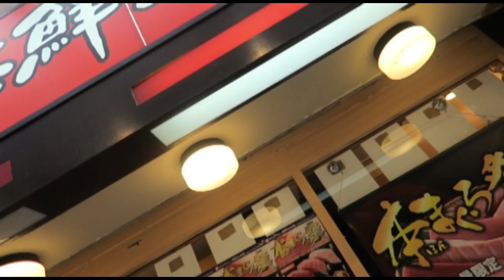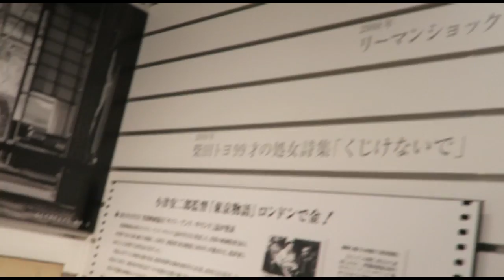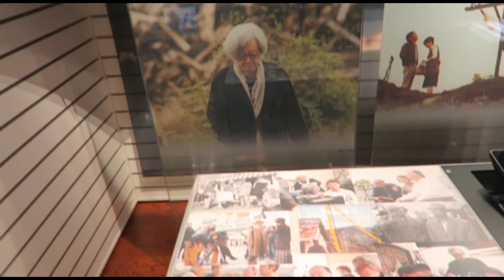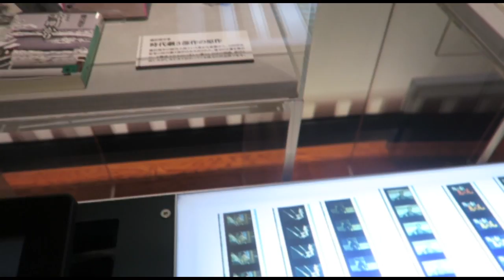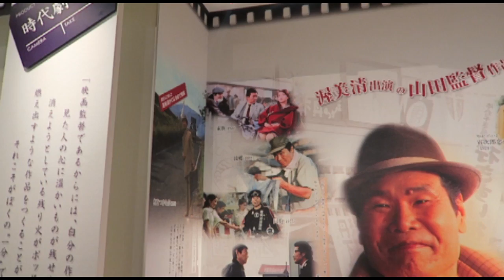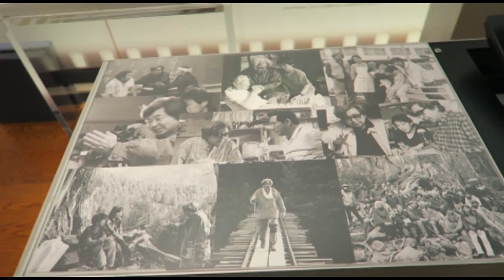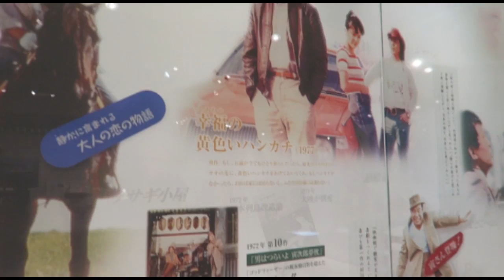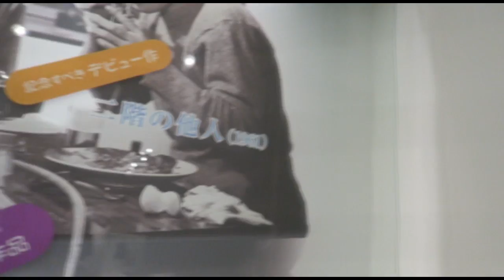Random Musings Travel Vlog #18 - January 22, 2017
Featuring:

@ Shimochari Bicycle Service in Shimokitazawa
@ Shibuya Crossing (Shibuya Scramble)
@ Nakano Sun Plaza
@ Yamada Yoji Museum in Katsushika

Search me on Yelp and add me as a friend!